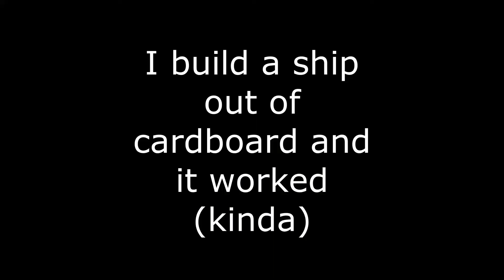I BUILD AN ACTUAL SHIP OUT OF CARDBOARD AND SAILED IT!!!!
so yeah this was a weird one. I was bored and was in the mood                 to build a paper ship